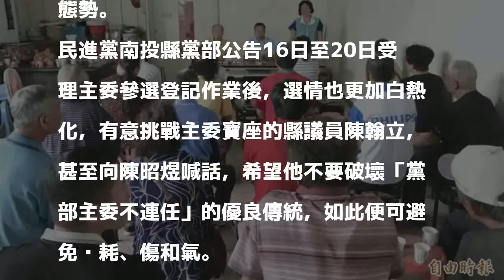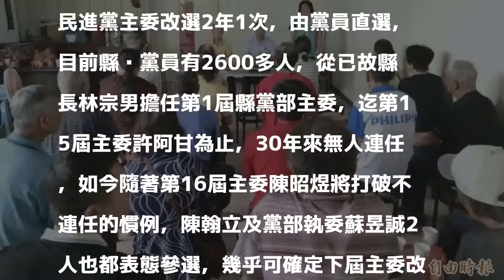打破不連任傳統？民進黨南投縣黨部 主委改選3強鼎立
〔記者謝介裕／南投報導〕民進黨南投縣黨部備戰年底五合一選舉，連清明連假也不休息，今天（6日）特別在名間鄉召開黨員座談會，尋求連任的主委陳昭煜除了為自己拉票，也呼籲黨員以平常心看待主委改選，不要影響五合一選舉的戰力，進而同心協力翻轉國民黨在南投一黨獨大的態勢。

發表評論評論如下。